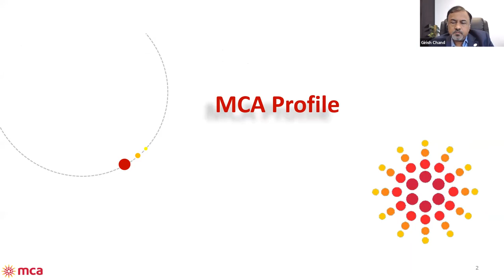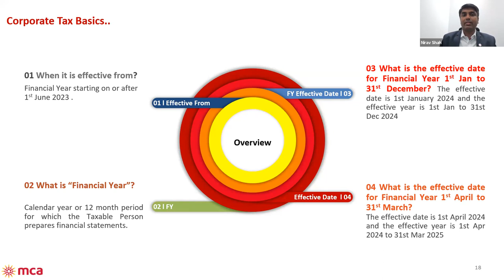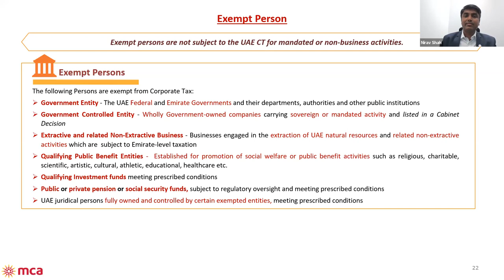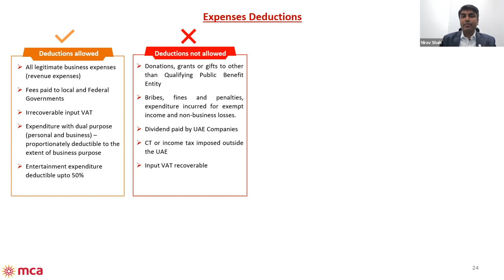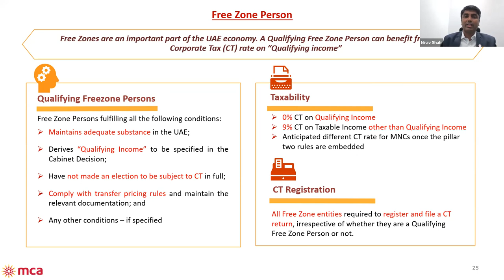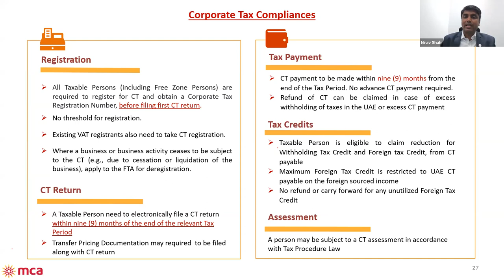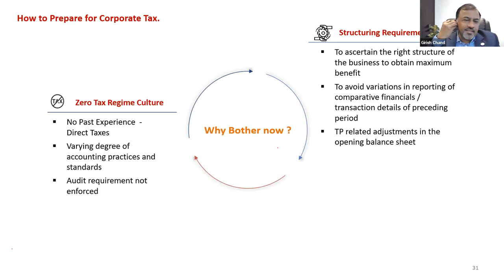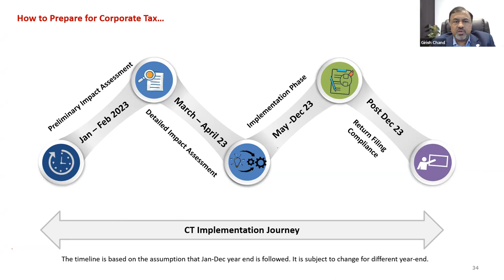UAE Corporate Tax Webinar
This webinar is jointly organized by Konsälidön and MCA Gulf to create awareness about the UAE Corporate Tax (CT) in terms of basic provisions i.e. taxable income, tax rate, applicability from which period, who all would be subject to tax, various nuances of key CT provisions, applicable compliances, and way forward for CT impact assessment and implementation.

Benefits for Viewers:
• Brief idea about various provisions of the UAE Corporate Tax
• Identification of relevant CT areas along with its possible impact
• Applicable CT compliances along with timelines
• Understanding the way forward for CT impact assessment
• Understanding the CT implementation and timeline for completion

About the Speakers:

Girish Chand, Senior Partner at MCA Gulf heads the Compliance practice covering Corporate Tax, VAT, ESR, AML, UBO and has 25+ years of leadership experience in Finance and Internal Audit across diverse industries. He has conducted various Corporate Tax/VAT/ESR seminars for large companies, professional bodies, industry groups, and authorities. He is a regular Contributor to Khaleej Times on VAT topics.

Nirav Shah, Senior Manager - Taxation at MCA Gulf is a qualified CA, CS, CMA and LLB professional with 9+ years of subject matter expertise in Corporate and International taxes. He has gained high professional Tax expertise by working with Big Four audit firms.